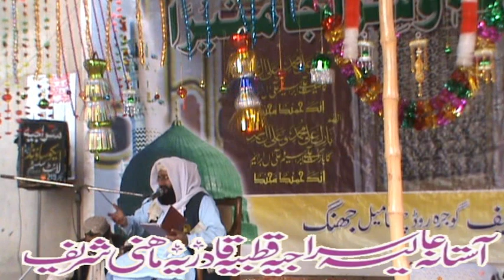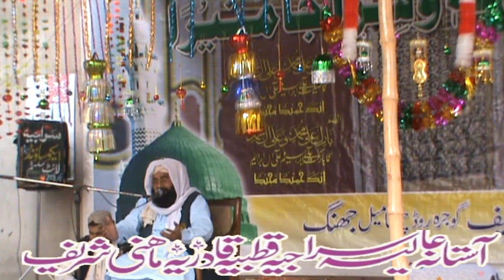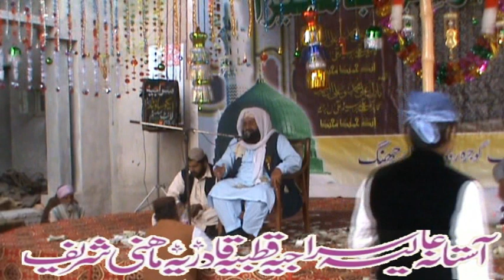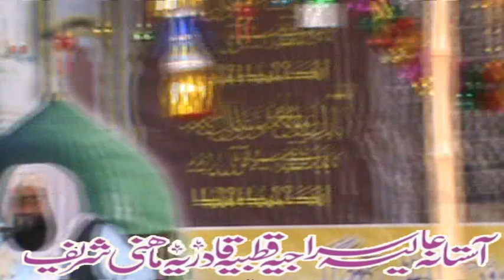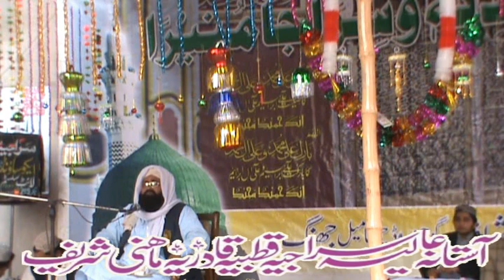QARI MUHAMMAD UMAR SAEEDI (NAAT) 12 RABI UL AWWL 2016 Darbar Mahni Sharif Jhang